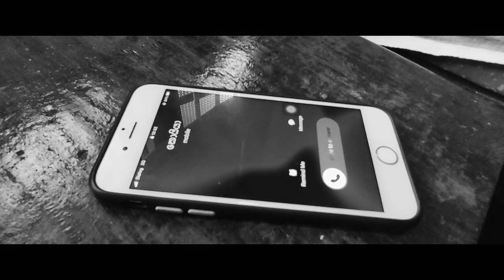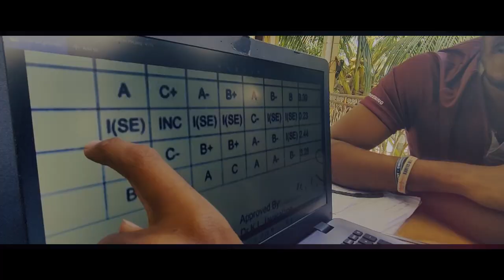මල්ලි අපි උදේ… Batch Song Higher National Diploma in Engineering Jaffna 2019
🎼 Lyrics-Damitha Thilakarathna, Nipun Gayashan
🎼 Rap lyrics-Tharaka Sandaruwan
🎬 Directed by- Aruna Indunil, Tharaka Sandaruwan
🎧 Music arrangement-Tharaka Sandaruwan
🎹 Mixed & mastered by - Pathum Cooray @ Swarga
🎥Videography by- Kavindu Madhushan, Aruna Indunil
🎨Editor & Colourist - Aruna indunil
🎤Vocals-
Aruna Indunil
Pasindu Rathnasuriya
Tharaka Sandaruwan
Nadeera Umayanga
Tharuka Shehan

Lyrics

මල්ලි අපි උදේ.. දුර ඇදේ..
හය මාසෙ පුරා..
හැම සෙමෙස්ටරේ.. ගොඩ ගියේ..
ඒ කුප්පි නිසා..
නින්ද මට නොඒ.. සිහි උනේ..
එන්ඩ් එකම තමා..
එන්න ඉඩ තියේ.. පෙර වගේ..
තව රිපීට් තමා.

ඒ.. හෙමි හෙමිහිට ඇවිත් ඔයා
නැග යාල් දේවි බජව් දමා..
කලපුව ළඟ වාඩි වෙලා
ඉස්සො වඩේ කමුද හොරා..

හති දම දම ඇවිත් ඔයා
රෙෆා එක්ක කොක්ක දමා
යන් නැතුවම සයින් ගසා
මගෙ අත මටම හොරා..

ඒ..ගින්දර වගෙ පැද යන සයිකලෙ කැඩුනොත් සොරිම තමා
ලෙක්චර්ස් නැති දවසක සෙට් වෙමු අපි පිට්ටනිය බලා
බේකරි මහ රෑ ඇරලා මහපොළ පාටි දමා
සයිකලෙ පාගාපං කොටුව කොටුව
රංචු දමා

HNDE..
(Rap)
යාල් පානම් කට්ට පට්ට
කොච්චි නැති පොල් සම්බෝලෙ ඇති රෑට
හේ
පස්සෙන්ම ගාට ගාට
හොරා වගෙ සෑර් එන්නම් මං ලෙක්චර් එකට
හේ

කොහෙන්ද ආ මේ කොස් ජම්බොලේ වගේ
මං තම්බල ගන්නම් මරු බටලන්දෙ වගේ
පාඩම් ජප කර මන්තරයක් වගේ
එක්සෑම් ලියාපං චිත්තරයක් වගේ

වයිවා අනේ ඒක විනාසකාරි
ඔය ඇසයිමන්ට් කරද්දි කමු අපි මාරි
හරි ලස්සන ඥාණ පටියෙන්
ගොඩ යන්නයි ඉන්නෙ ඩිප කොහොමෙන් හරි
හේ

තත්පරේකට ගන්නම් රා කලේ
ආ වක්කරගෙන බොන්නම් රෑ A9 පාරේ
ලෙක්චරයටවත් බෑ නවත්තන්න ආයේ
මහපොළටත් අපේ ආදරෙයි වගේ

හය මාසෙ පුරා..
ඒ කුප්පි නිසා..
එන්ඩ් එකම තමා..
තව රිපීට් තමා.

හෙමි හෙමිහිට ඇවිත් ඔයා ..
නැග යල්දේවී බජව් දමා..

Original Song - ළඟ ළඟටම ඇවිත් ඔයා..
Special thanks to THIWANKA DILSHAN

HND Engineering Jaffna
Get connected with Facebook
Higher National Diploma in Engineering - HNDE - Jaffna